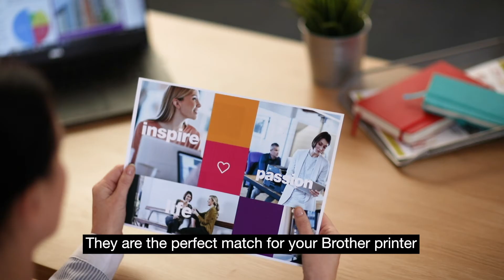Genuine Brother TN247C Toner Cartridge Cyan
Designed specifically for your printer, this genuine Brother TN-247C High Yield Toner cartridge, produces crisp, clear text every time you print.